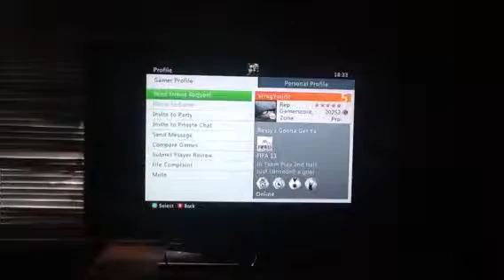Lukey and Rossy dispute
Tramps